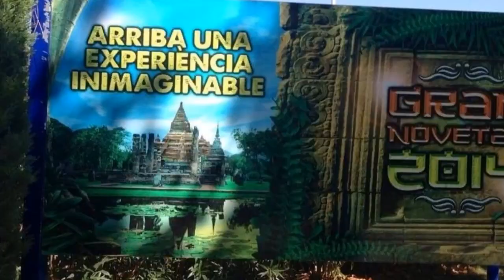Avanzo de Angkor: Aventura en el Reino Perdido